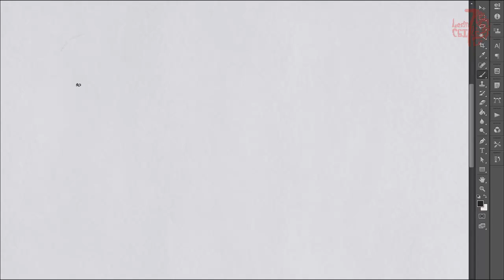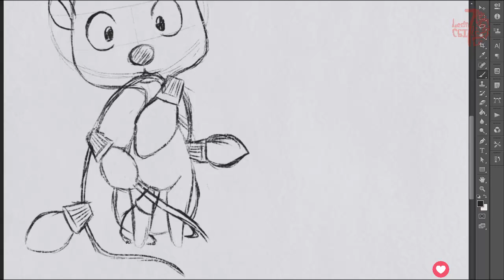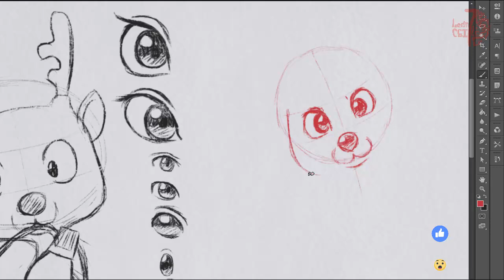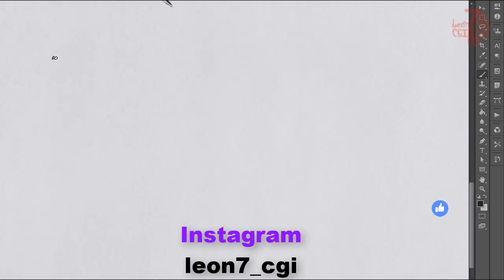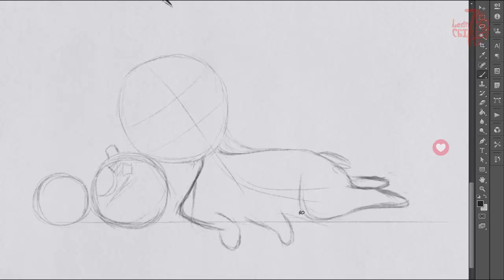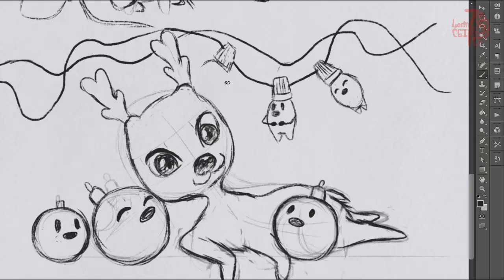Boceteando 14 | arte conceptual final - renos navideños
Hola amigos, aquí les comparto el proceso de como hice el arte final de los renos navideños, espero sean de su agrado.